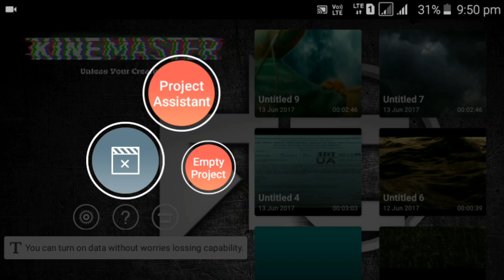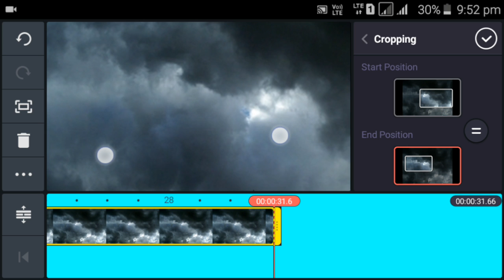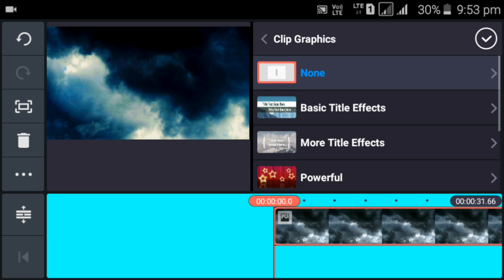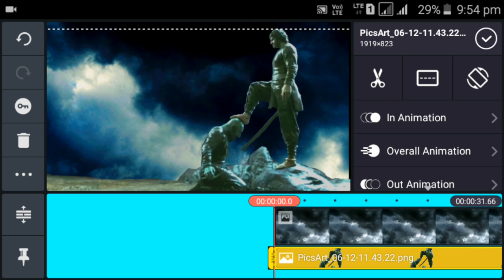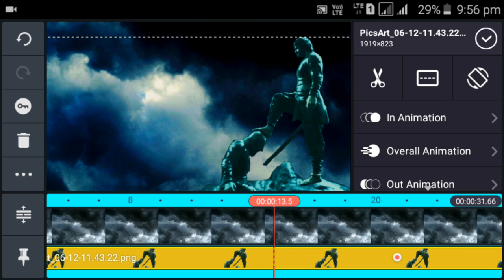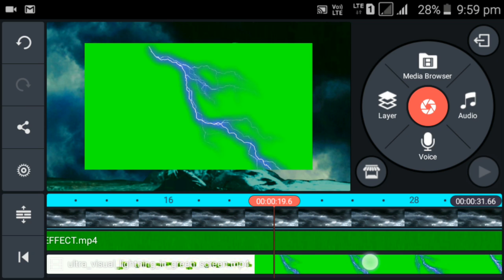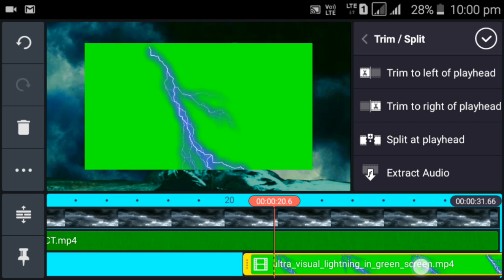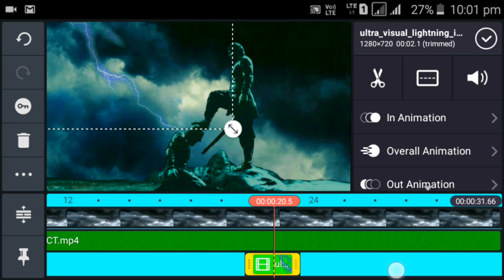Bahubali 2 Kinemaster Editing On Android By Action Ka Reaction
Hi friends, In this video i edit bahubali 2 vfx video on android using kinemaster.